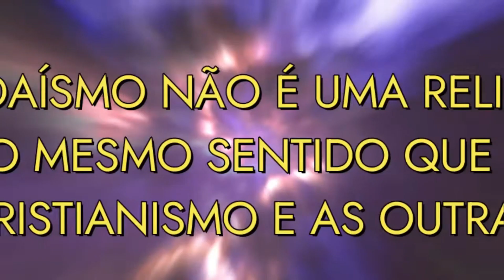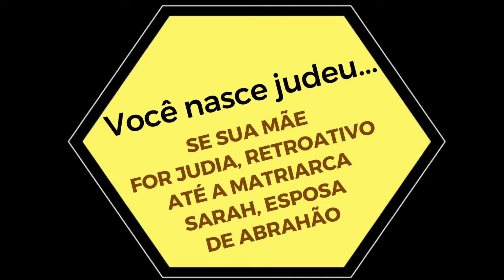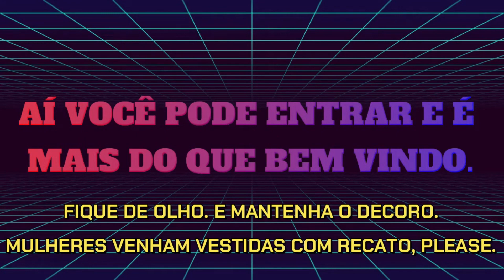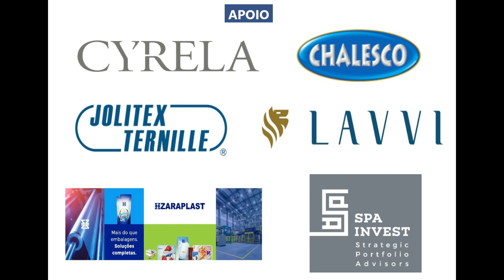NÃO SOU JUDEU, POSSO ENTRAR NA SINAGOGA?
Uma abordagem sociológica impactante!